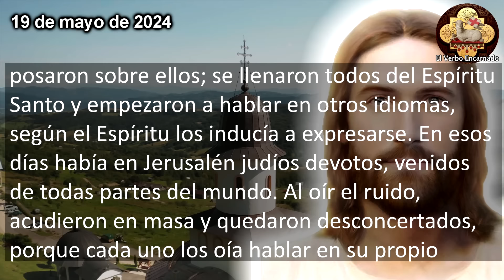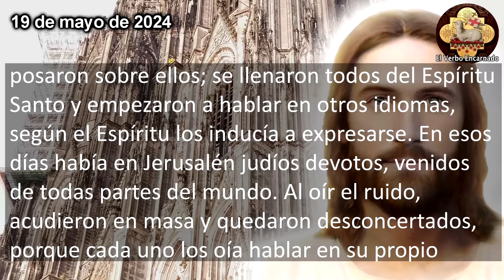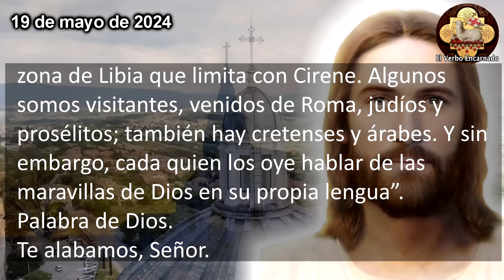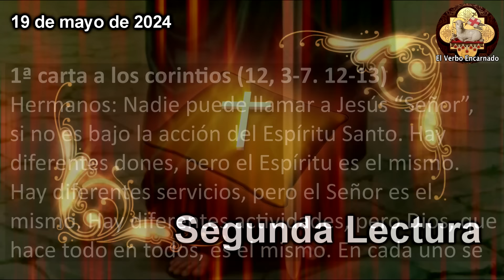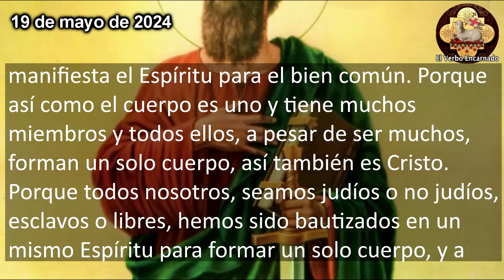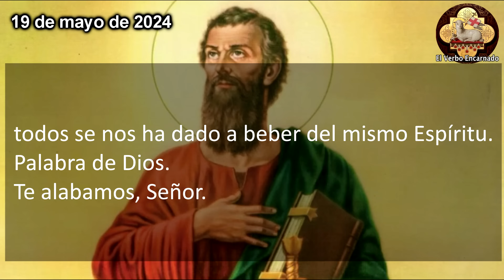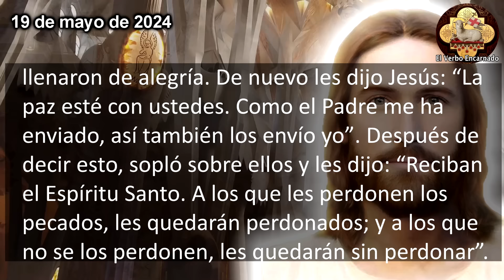Evangelio de hoy 19 de Mayo Domingo de Pentecostés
Escuchemos las lecturas bíblicas y el Evangelio del día de hoy correspondientes a la Misa de hoy, la oracion catolica oficial de la Iglesia, que se leerán en toda la Iglesia Catolica. Escuchemos juntos la Palabra de Dios todos los días por su canal ROSARIO DE HOY. Acompáñanos a reflexionar diariamente las lecturas del antiguo testamento y del nuevo testamento de la Biblia para este Domingo 19 de Mayo de 2024, hoy celebramos Pentecostés, con lo que termina el tiempo de Pascua.

Al anochecer del día de la resurrección, estando cerradas las puertas de la casa donde se hallaban los discípulos, por miedo a los judíos, se presentó Jesús en medio de ellos y les dijo: “La paz esté con ustedes”. Dicho esto, les mostró las manos y el costado. Cuando los discípulos vieron al Señor, se llenaron de alegría. De nuevo les dijo Jesús: “La paz esté con ustedes. Como el Padre me ha enviado, así también los envío yo”. Después de decir esto, sopló sobre ellos y les dijo: “Reciban el Espíritu Santo. A los que les perdonen los pecados, les quedarán perdonados; y a los que no se los perdonen, les quedarán sin perdonar”.

No te pierdas el: "Evangelio de hoy 30 de Julio Martes Semana XVII del Tiempo Ordinario"